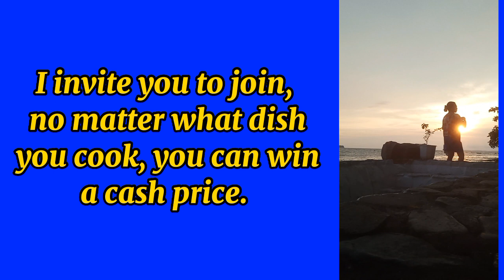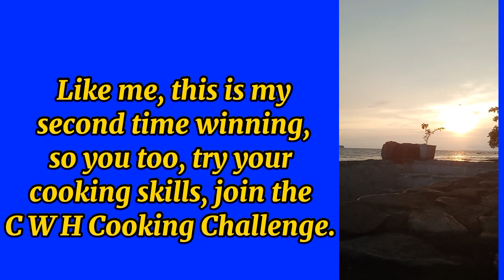I won again in the CWH Cooking Challenge May 14 Super Domingo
One of your Views, and
One Subscription to my Channel,
One Step in my Dreams  ,Come True 👇